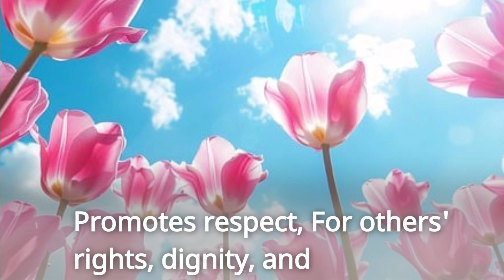# 1) The Power of Having Ethics